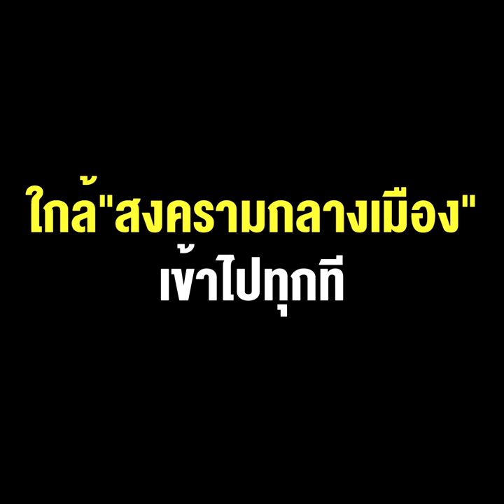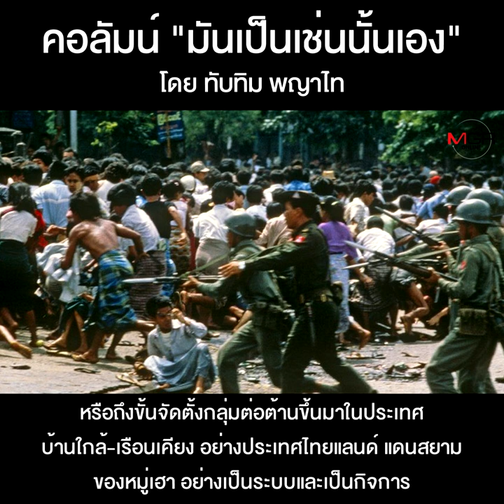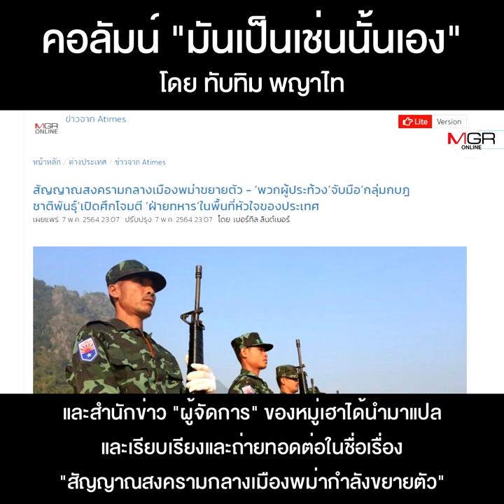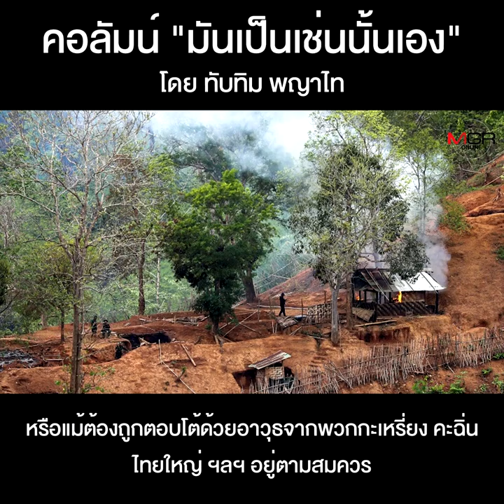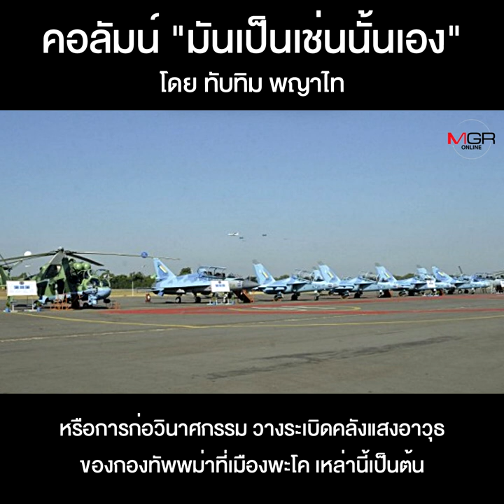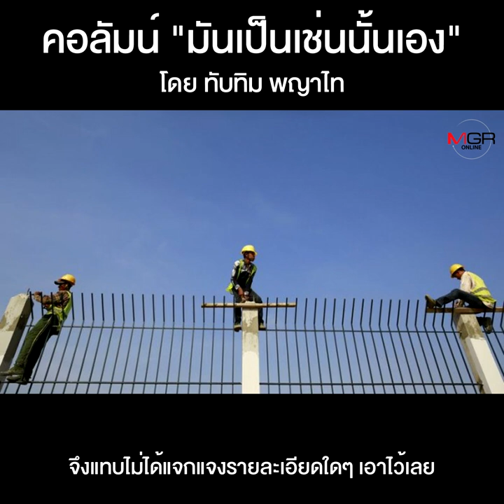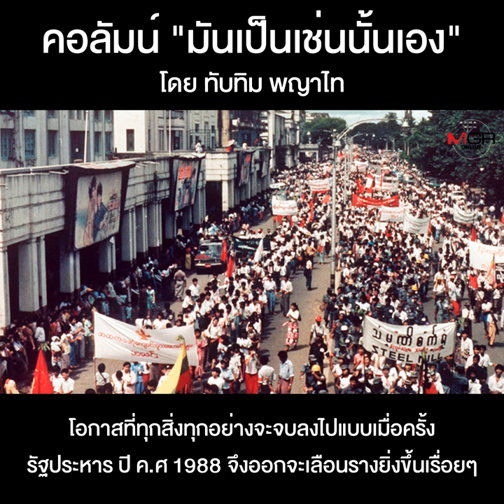พม่า...ใกล้ “สงครามกลางเมือง” เข้าไปทุกที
คอลัมน์ “มันเป็นเช่นนั้นเอง” โดย ทับทิม พญาไท : พม่า...ใกล้“สงครามกลางเมือง”เข้าไปทุกที